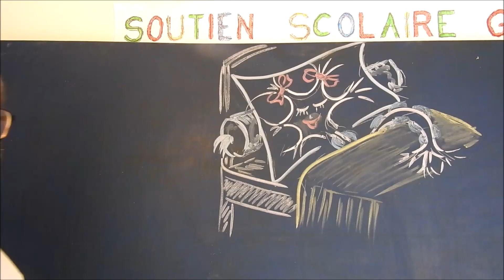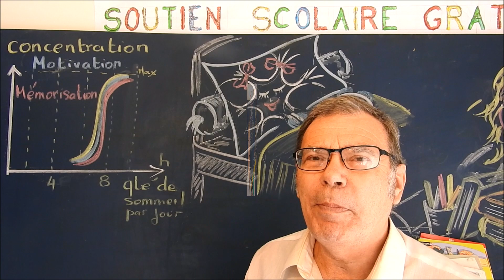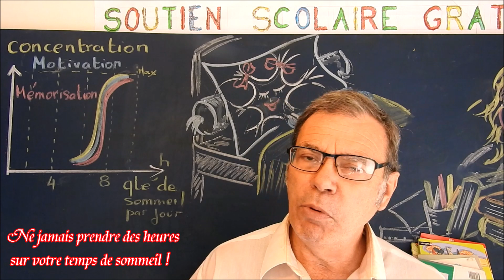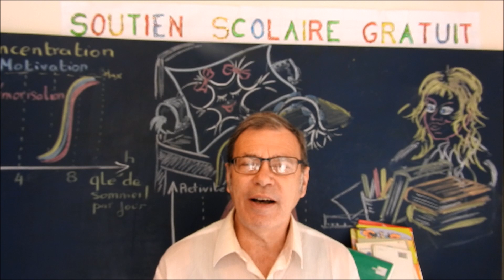Booster l’efficacité de votre mémoire et concentration en dormant # 14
Mais comment booster votre mémoire pour être le plus efficace possible dans vos études ? et augmenter votre capacité à mémoriser ? C’est très simple, il suffit de bien dormir ! En dormant, la bonne durée de sommeil est une hygiène de vie, le sommeil contribue à améliorer un excellent rendement de la mémorisation en mémoire à long terme. En effet, le sommeil est nécessaire quand on étudie, il intervient dans la consolidation de la mémoire en réparant les synapses et en formant en même temps de la myéline comme pour cimenter la mémorisation des informations. Le sommeil est également un élément primordial pour récupérer correctement pendant vos nuits afin de ne pas accumuler la fatigue.
Ne jamais prendre du temps de sommeil pour étudier, ce serait une grave erreur et un grand danger ! en effet, une amputation de votre temps de sommeil pour étudier : (a) Réduirait considérablement votre concentration pendant les cours, (b) Diminuerait terriblement votre efficacité de travail et (c) Réduirait de beaucoup votre capacité de mémorisation… c’est dire l’importance du sommeil ! alors ne jouez pas avec. D’autant qu’à la longue, cette réduction du nombre de temps de sommeil entraînerait de plus en plus une baisse de la motivation puis l’abandon.
La mémorisation intellectuelle s’élève progressivement le matin jusqu’à 13h, puis diminue avant de revenir efficace de 16h à 20h. Vous pouvez profiter de cette baisse d’activité entre 13h et 16h pour faite une petite sieste de 20 à 30 minutes après le repas de midi. Cette petite sieste vous permettra d’aborder la 2ème partie de la journée plus efficacement.
Cette série d’activités de mémorisation s’adresse à tous pour améliorer la mémorisation quelque soit votre âge entre 5 et 90 ans : les enfants, les ados, les collégiens, les lycéens, les étudiants pour la préparation aux examen, concours, la paces ainsi que les adultes et les personnes âgées : 3ème et 4ème âge. Cette série d’exercice de mémorisation peut être utilisée de manière pédagogique en soutien scolaire, école à la maison, travail, maison de retraite ou ateliers comme des idées d’exercices, de stimulations ou jeux gratuits afin d’aider la mémoire à court terme à se fixer vers une mémoire à long terme. Dans cette série je vous présente de nombreuses activités faciles pour tous les âges afin d’apprendre, réviser et mémoriser facilement, efficacement et durablement en s’amusant sans s’épuiser.
Ces activités ludiques simples et efficaces sont également très utiles pour la révision, la préparation et l'organisation d'examens comme le brevet, le bep, le cap, le bac, mais surtout en vue de l’entrée en université ou fac dans l’enseignement supérieur il if faut apprendre à bien s’organiser seul comme par exemple dans les ue1 à ue7 de la paces (1ère année de médecine).
Cette série comprend de nombreuses activités comme :
1 – Courbe de l’oubli : Apprendre à mémoriser un cours sans s’épuiser,
2 – Mémoriser vous cours efficacement et facilement,
3 – Moyen mnémotechnique pour mémoriser vos cours facilement,
4 – Symboliser votre prise de note rapide pour mieux mémoriser,
5 – Mémoriser vos cours facilement grâce à votre imagination,
6 – Comment mémoriser ses cours facilement par association d’idées,
7 – Défis pour retenir ses cours facilement et efficacement,
8 – Comment mieux retenir ses cours rapidement avec la danse,
9 – Sketchnote pour mémoriser et comprendre un cours rapidement,
10 - QCM pour mieux mémoriser efficacement et réussir vos concours,
11 - Support visuel pour mémoriser vos cours rapidement et facilement,
12 - S’organiser pour mieux mémoriser et réussir examen et concours
13 – 7 Conseils pour mémoriser efficacement et planifier ses cours,
14 - Booster l’efficacité de votre mémoire et concentration en dormant,